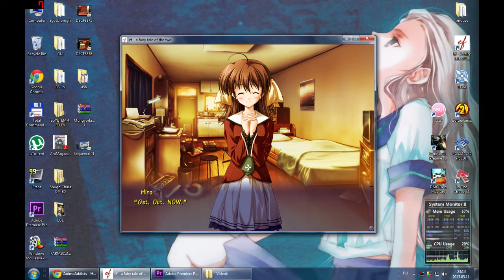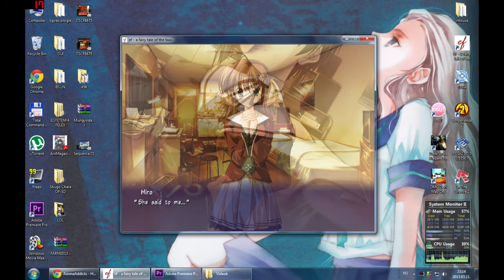Shindou Kei, the master chef